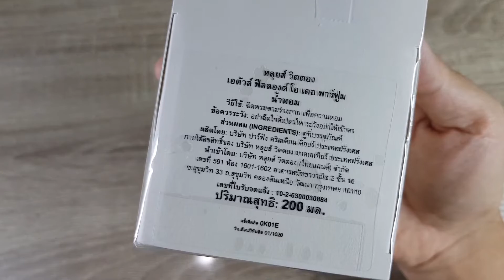Louis Vuitton Etoile Filante Unboxing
Review และเปิดแบ่ง หอมติดจมูกมาาก ดอกหอมหมื่นลี้